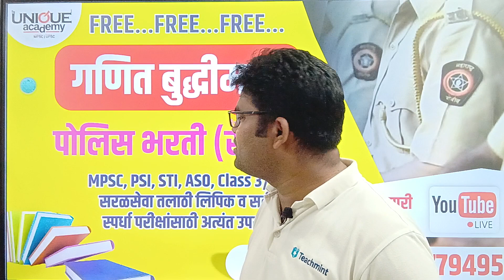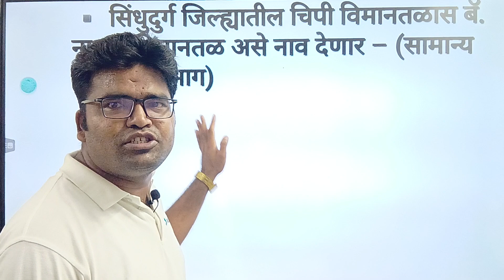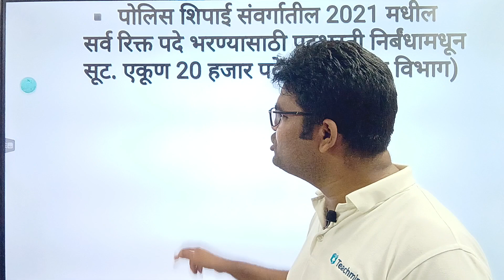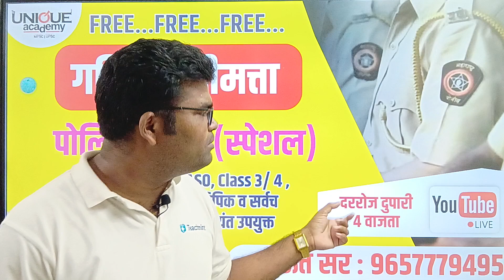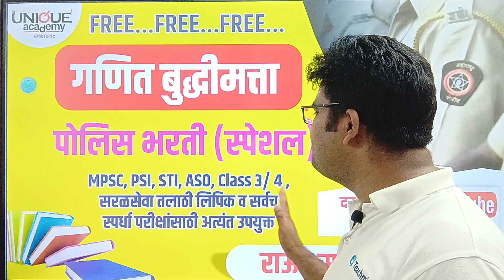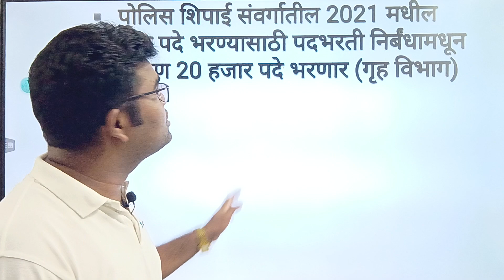add | jahirat | जाहिरात | पोलिस भर्ती निर्णय | raut sir unique academy yavatmal mpsc math